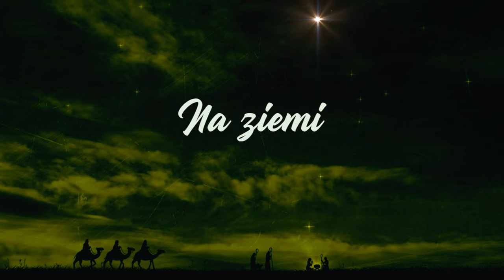Mateusz Mijal - Przybieżeli do Betlejem (Lyric Video)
Zrealizowano dzięki środkom z Funduszu Wsparcia Kultury, Instytutu Muzyki i Tańca.